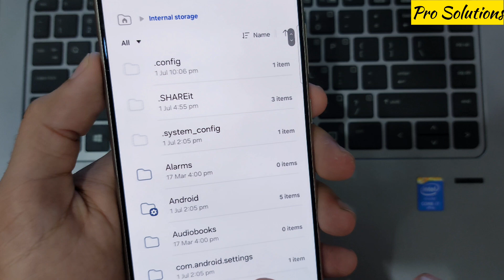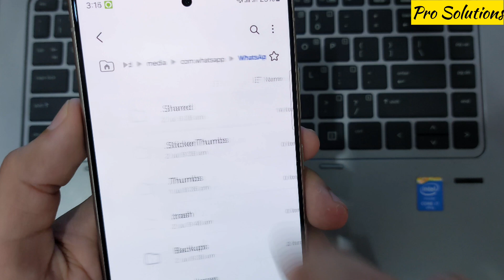How to Stop Whatsapp Photo Save in Gallery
How to Stop WhatsApp Photos from Saving to Your Gallery

Tired of WhatsApp photos cluttering your gallery? In this quick and easy tutorial, learn how to stop WhatsApp from automatically saving photos and videos to your phone's gallery.
Follow these simple steps to keep your gallery organized and free from unwanted media. Perfect for both Android and iPhone users!

how to stop whatsapp images in gallery
how to stop whatsapp auto saving photos
stop whatsapp auto-saving images to gallery
how to stop whatsapp saving photos to gallery android
stop whatsapp saving pictures to gallery android